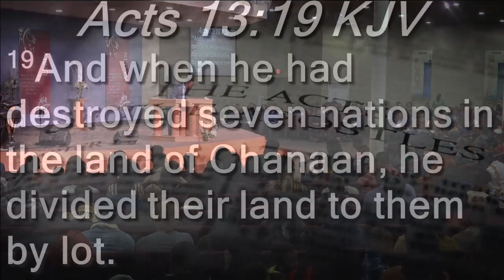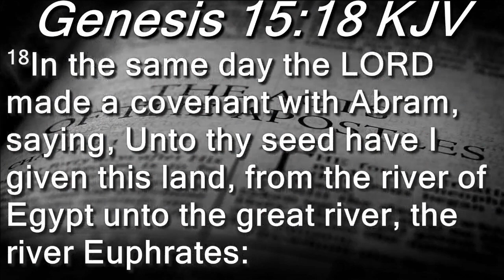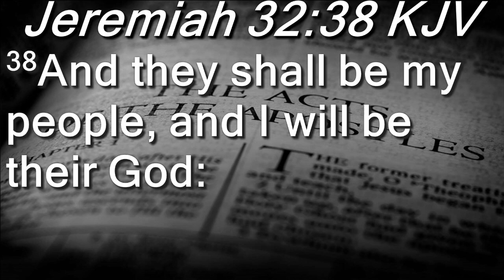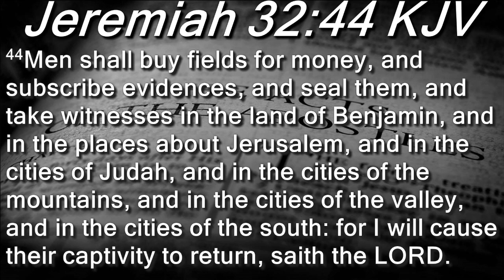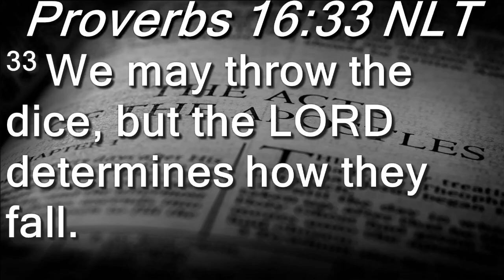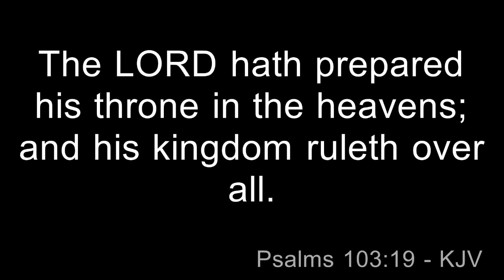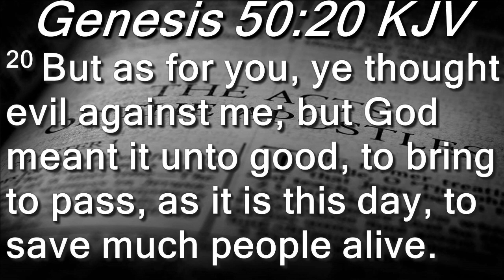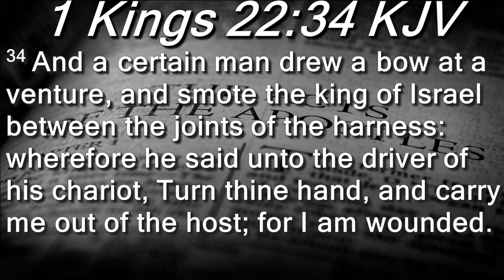Our Land Inheritance & The Providence of God - Pastor Omar Thibeaux